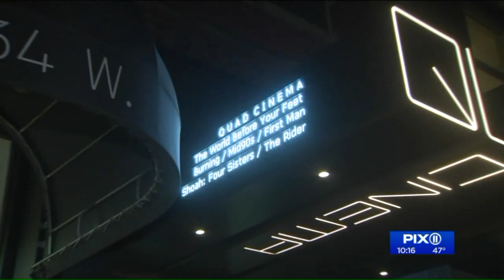New documentary follows one man's walking journey through every block of NYC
The documentary is called "The World Before Your Feet," and is about someone who set out to walk every block of New York City.